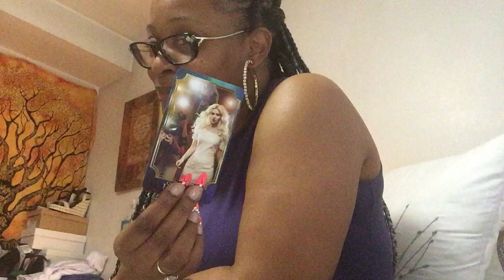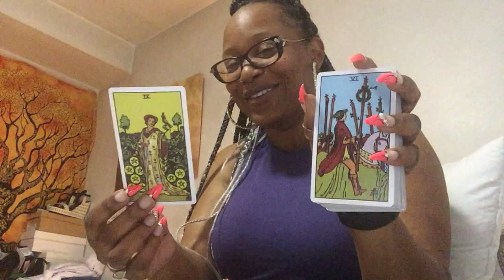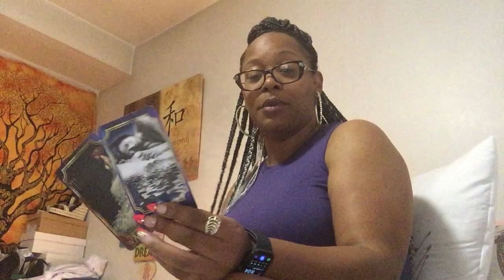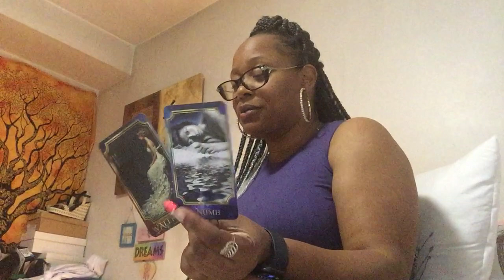Gemini ♊️ ~”Show Me Who You Are & I’ll Show You I Believe You” 👋🏾✌🏽🖕🏼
Hey Lovers,